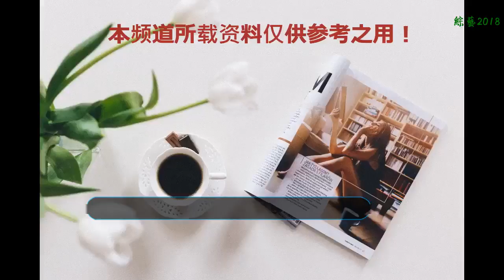盤點網紅界的大富婆，最差的是本山女兒，吸金能力最強的還是謝娜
現在網紅每次開直播的收益，可不比明星每次出場費的費用賺滴，所以很多人都費盡心機想要去當網紅，但是網紅并不是人人都能去當的，接下來就讓我們一起來看一下，在快手抖音上有哪些人吸金能力是非常強的吧。
    一直以來，趙本山的女兒球球非常的有名，先不說他跟天佑曖昧的關系，光是他爸爸的身份都夠火一陣了。趙本山還有一個兒子，跟女兒對比起來，兒子顯得非常的低調，不過小編覺得球球愛美也是人之常情，哪有女生不喜歡美的呢？她也大方承認自己整容，這么坦率的小姑娘也是不多了，所以小編對球球并沒有太多的反感，都是靠自己掙錢的。
    劉大美也是在快手上活躍度非常高的一位網紅，她的粉絲已經達到了兩千多萬，每次開直播，他的粉絲們都會瘋狂的送她禮物，所以也可以說是不愁吃不愁穿的那種了，一個月隨隨便便就可以掙到上百萬，不過雖然這些網紅看起來工作簡單，在背后也是得苦練本領，畢竟是一個競爭力非常強烈的行業，要想一直保持這么紅的狀態，也是不容易。
    作為牌牌琦的女朋友，小伊伊她也是非常的有名，之前她跟牌牌琦的婚紗照哈上過熱搜，她的男朋友更是我自己的牌牌家族一起靠跳社會搖出名。不過二人的口碑一直不是太好，尤其是自己的男朋友牌牌琦，自從牌牌琦被封殺以后，大部分的粉絲都轉到了小伊伊的名下，每一次開直播就能賺到200多萬，確實是非常有錢了。
    之前曾經火過一陣的溫婉，當時也是混的非常的好，不過隨著丑聞的爆料，讓她人氣一路低到低谷。原本以為她的封殺會給他帶來很大的打擊，卻沒有想到有許多的宅男都紛紛想要見她一面，她居然把直播開到了新浪上，小姐姐的笑真的是讓人過目不忘。
    小編怎么也沒有想到，沒想到吸金能力最厲害的居然是我們的太陽女神謝娜，看來謝娜不管是在電視臺混，還是在直播平臺上混，都有很好的發展前景，畢竟口才存在。